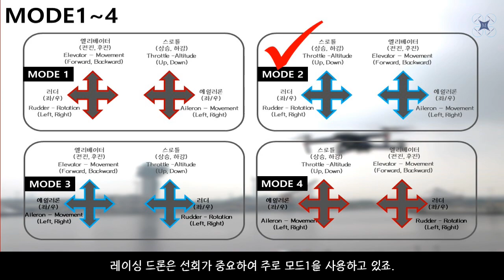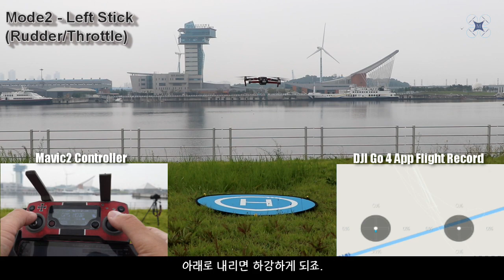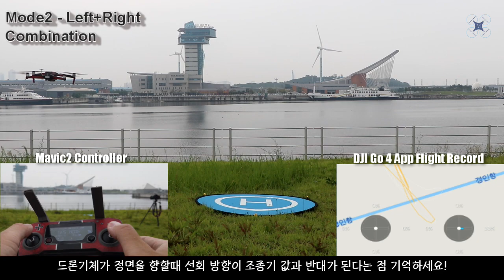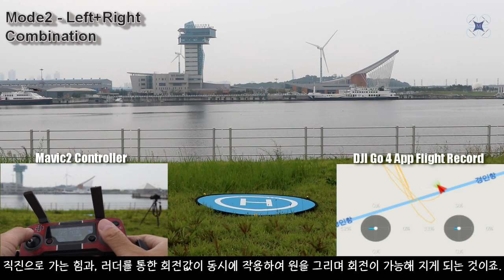드론 조종 실전 예제 영상!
촬영 드론에 적합한 모드2를 중심으로, 드론 조종법을 설명과 예시로 소개드립니다. 실제 모드2로 조종기 조종법 영상을 3가지 다른 화면으로 입체감 있게 보면서 배워보도록 영상 만들어 보았습니다. 기본적인 이론외에도 모바일폰에 다운 받은 앱에서 드론 조종을 시뮬레이터로 틈틈히 연습하시면 실제 비행에 많은 도움이 될 수 있습니다.

[모드1~4특징]
1. 모드1 : 일본의 영향을 받은 RC헬기, 모형항공기의 영향을 받은 조작법으로 노즈 선회가 중요한 고정익 드론과 레이싱 드론에서 자주 활용하는 조종법.

2. 모드2 : 오른손만으로 전후좌우 조종이 가능하며, 왼손으로 모니터 조작이 가능하여 촬영에 적합한 모드로 널리 사용됨 (소개 영상 모드)

3. 모드3 : 모드2의 좌우 스틱을 교차해 놓은 것

4. 모드4 : 모드1의 좌우 스틱을 교차해 놓거나 커스텀 모드로 사용자가 원하는 조종방법 설정토록함.

[DJI 매빅 에어2 제품 관련 영상]

   DJI 매빅에어2를 구매하실 수 있는 DJI.COM링크입니다.

[촬영기체] 매빅 2줌, DJI
[편집프로그램] Power Director17

영상이 여러분께 유익하고 좋았다면 “좋아요”와 “구독” 부탁드립니다. 매주 1회 영상 업로드를 목표로 하고 있습니다. “알람” 설정을 통해 이후에 업로드되는 영상 놓치지 마세요!

감사합니다.